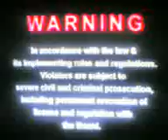erwin balungkas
spirit of the glass